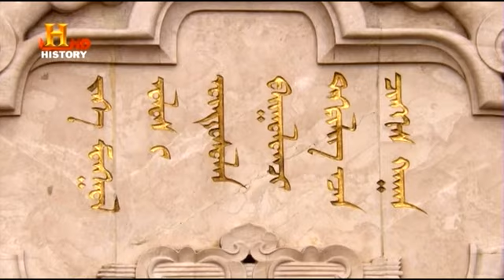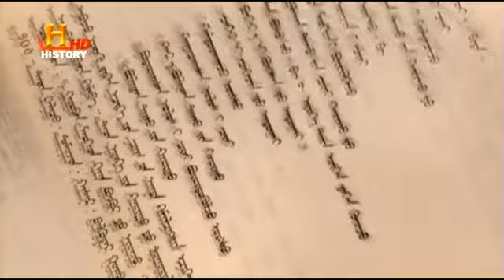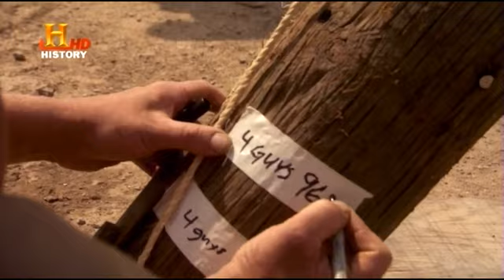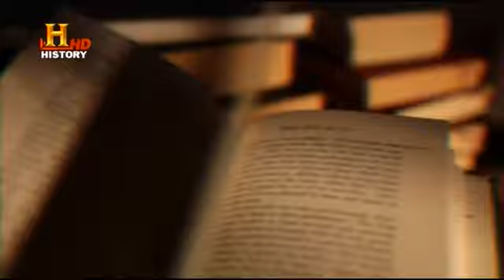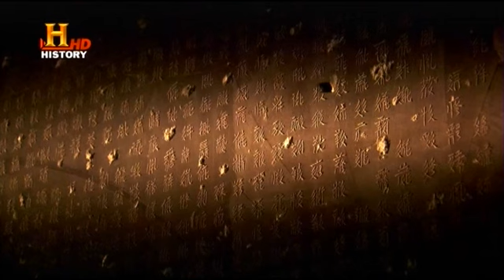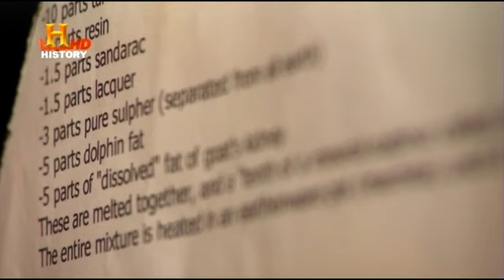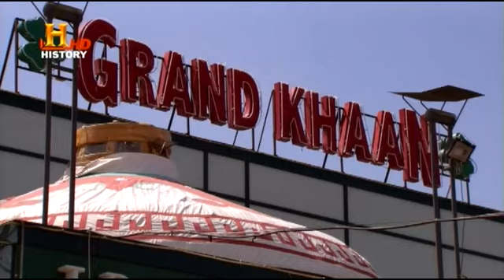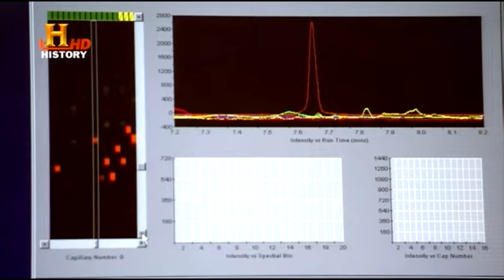Ícones do Mau Comportamento ep 03 Gengis khan - History Channel